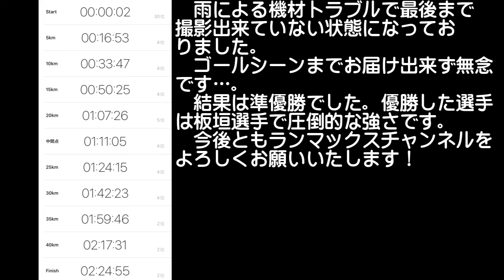♯093【実戦】にしおマラソン2024！機材トラブルで最後まで撮影できず….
RUNMAXチャンネル

ペース設定がわからない方はコメント欄から質問してください！